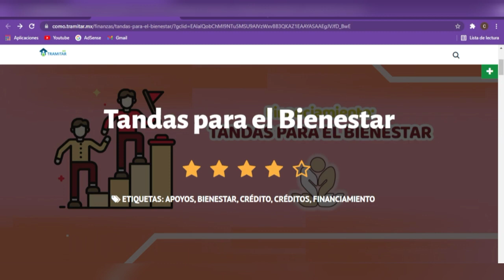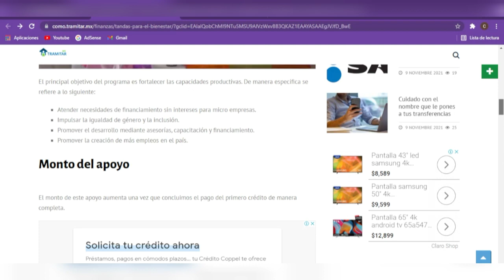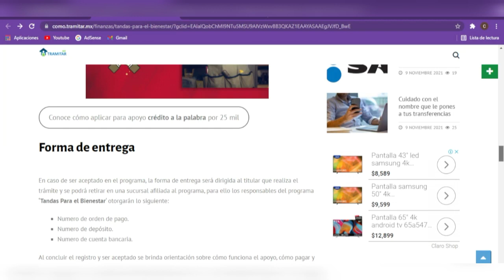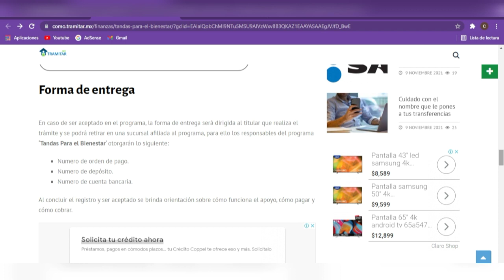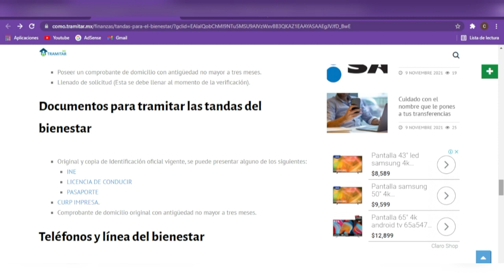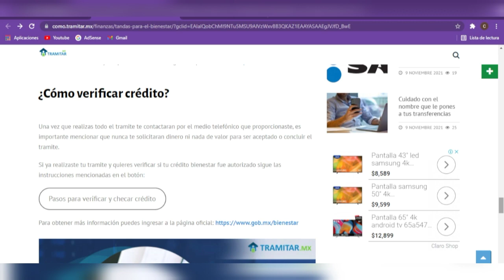TANDAS PARA EL BIENESTAR INFORMACIÓN COMPLETA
HOLA AMIGOS Y AMIGAS DE YOUTUBE EL DIA DE HOY TE VAMOS A CONTAR TODA LA INFORMACION SOBRE LAS TANDAS BIENESTAR.